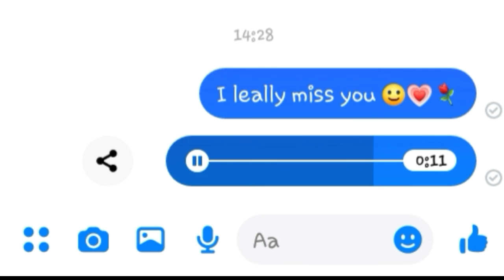tarpati hai baatein teri!!New messages status WhatsApp song!!Bhaskar999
New messages status song WhatsApp!!
WhatsApp New  messenger song !!